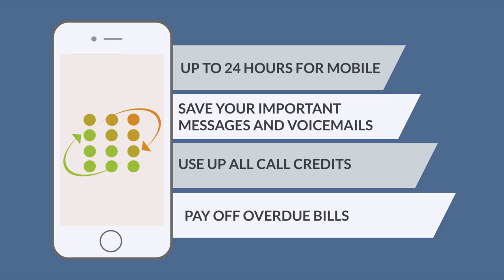Mobile Number Portability Public Service Announcement